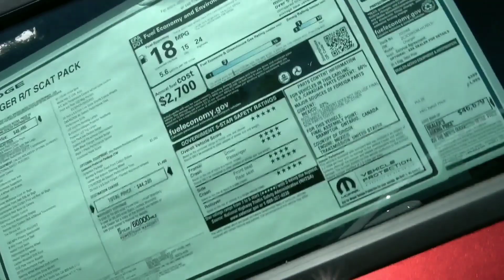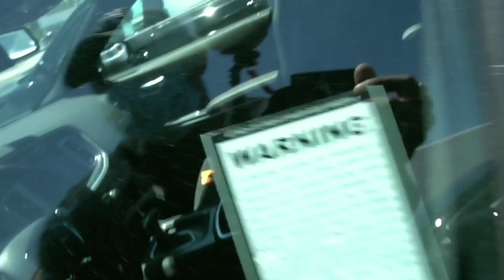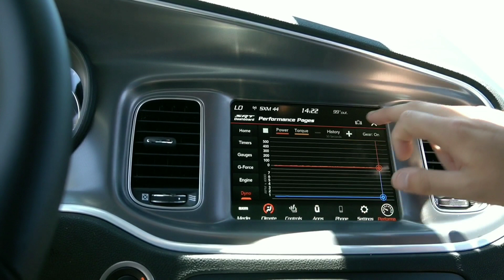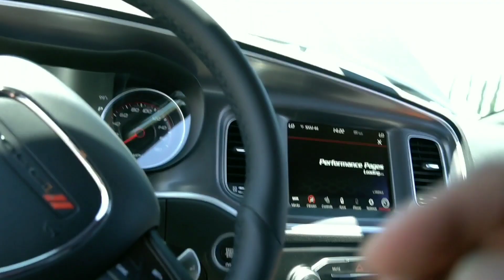TIME FOR A 2020 DODGE CHARGER 392 SCAT PACK